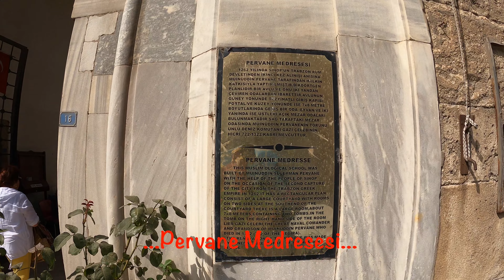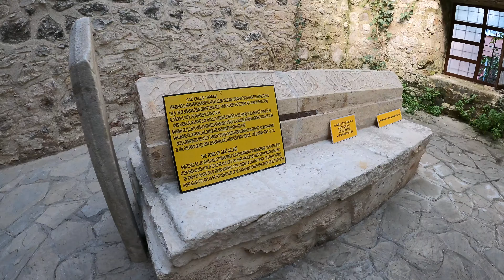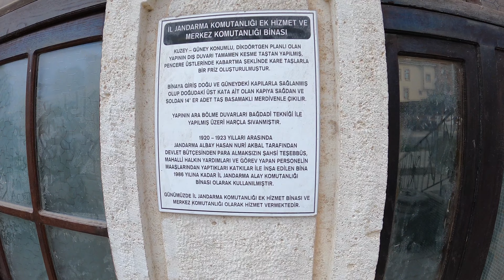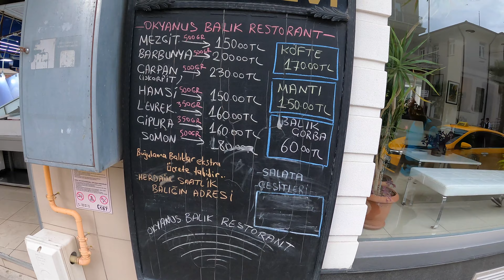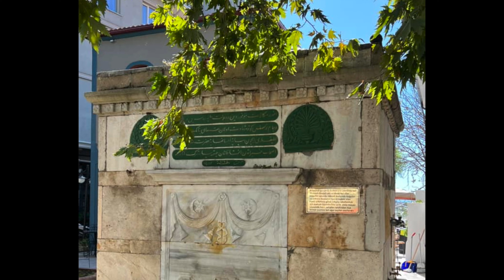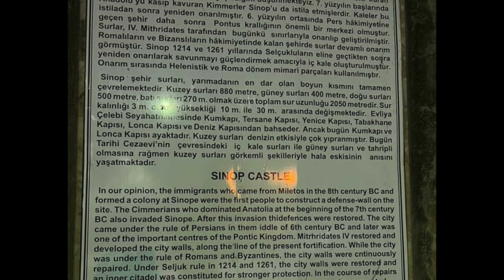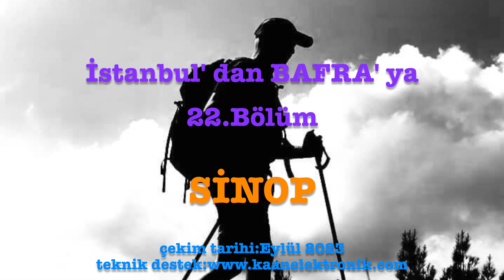SİNOP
Tanju Batıbeki ile SİNOP
İstanbul' dan BAFRA' ya olan etkinliğimiz sırasında SİNOP' ada uğradık...
Kısa Sinop gezimiz sırasında  Sinop' ta zamanımız oranında şehir turu yaparken bazı videolar çektim...
Umarım beğenirsiniz...
İyi seyirler :)...